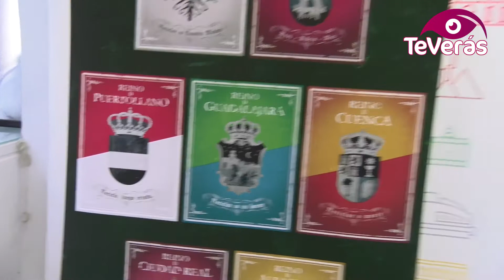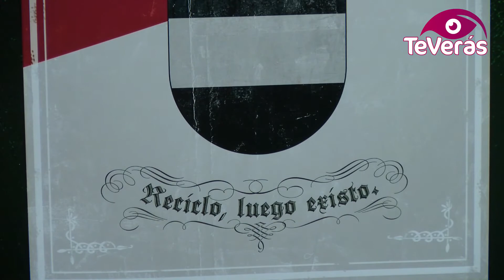JUEGO DE REINOS 19 12 2016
Puertollano, a modo de torneo medieval, competirá con otras seis ciudades de la región en la campaña “Juegos de Reinos” a iniciativa de Ecovidrio, entidad sin ánimo de lucro encargada de la gestión del reciclado de los residuos de envases de vidrio en España
El ranking mensual de cada municipio podrá seguirse a través de la web superrecicladores.com. El objetivo es concienciar que en nuestra vida cotidiana reciclemos más.
Según los últimos datos disponibles, los puertollaneros reciclaron 376 toneladas de envases de vidrio durante 2015, lo que supone que cada ciudadano recicló una media de 7,5 kilogramos de este material, por debajo de la media regional, que es de 11 kilos por habitante.
El ganador final de la campaña será reconocido como ‘Gran Reino del Reciclado’y ganará una estatua de vidrio con el nombre del municipio para su colocación en la vía pública. También se premiará mensualmente al municipio más reciclador.